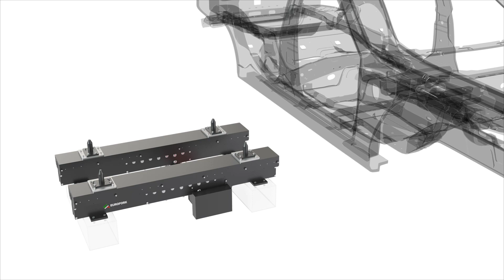Telescopic Forks • Automotive Line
The Eurofork automotive line telescopic forks perfectly mitigate the stress deriving from the handling of vehicle bodies thanks to a fully geared transmission and the use of special components.
These handling devices are covered by international patents and used by the largest car manufacturers in the world. The automotive line is fully customizable, highly reliable and the maintenance is very easy.